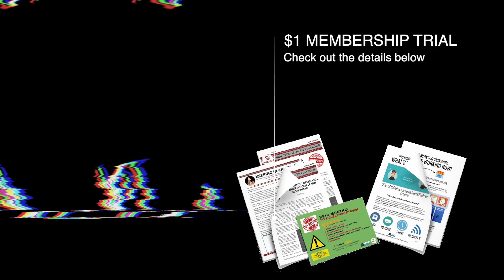You Need To Create A Journey For The Customer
Having a defined journey for the customer to follow will guide them into business with you. Don't be afraid to slow this process down and have numerous stages so they get to know you first.

🚨🚨 FREE Trail 🚨🚨